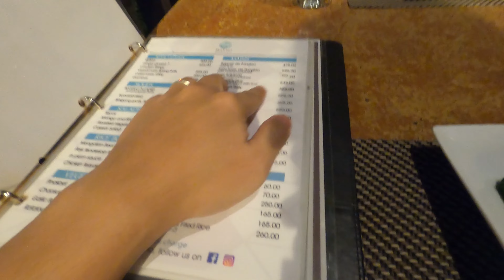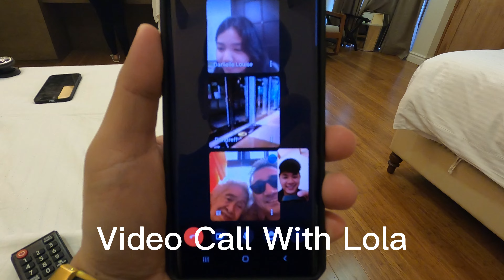BOHOL VLOG 2022 (Birthday Celebration at Mithi Resort and Spa Dauis Bohol) I RD Ventures